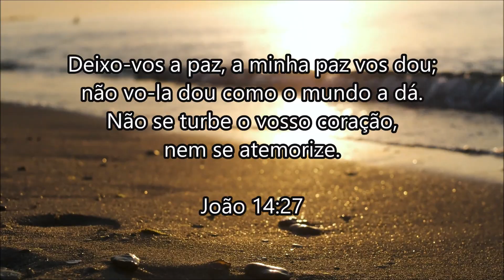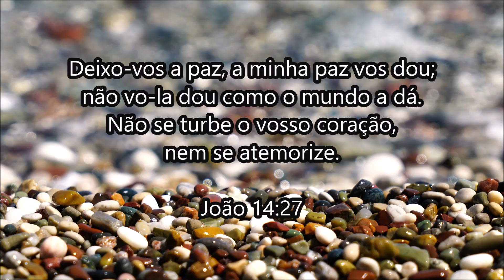Contemplando a Natureza ao Som do Piano. Parte 4. Instrumental Com Versículos da Palavra de Deus.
Versículos da Palavra de Deus.
Deixo-vos a paz, a minha paz vos dou; não vo-la dou como o mundo a dá. Não se turbe o vosso coração, nem se atemorize. (João 14:27)

Não se turbe o vosso coração; credes em Deus, crede também em mim. (João 14:1)

Na casa de meu Pai há muitas moradas; se não fosse assim, eu vo-lo teria dito. Vou preparar-vos lugar. (João 14:2)

E quando eu for, e vos preparar lugar, virei outra vez, e vos levarei para mim mesmo, para que onde eu estiver estejais vós também. (João 14:3)

Disse-lhe Jesus: Eu sou o caminho, e a verdade e a vida; ninguém vem ao Pai, senão por mim. (João 14:6)

Música: No.3 Morning Folk Song - Esther Abrami. (Canção popular matinal)